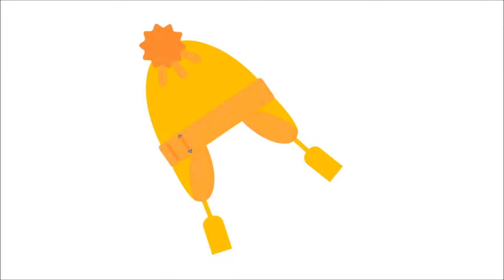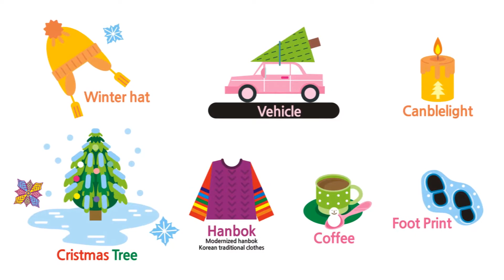행복한 겨울 7번째 털모자 크리스마스 트리 자동차 발자국 한복 코코아｜그림 그리고 색칠하고｜드로잉 컬러링｜모션 그래픽｜222 벨라토이아트 ♡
Happy winter and Merry Christmas :D
Art color for kids
행복한 겨울 ~ 메리 크리스마스^^

[ Michael's coloring pages for kids ]